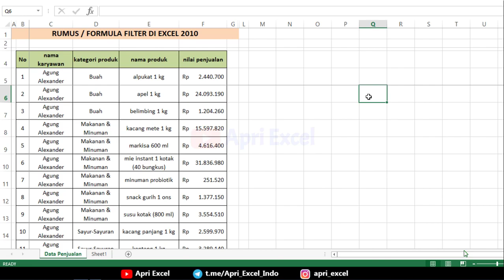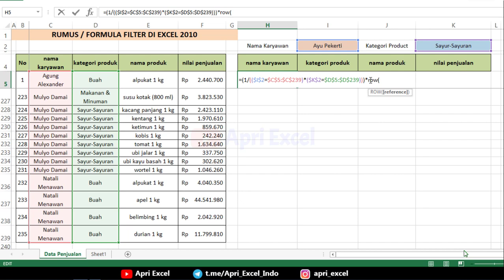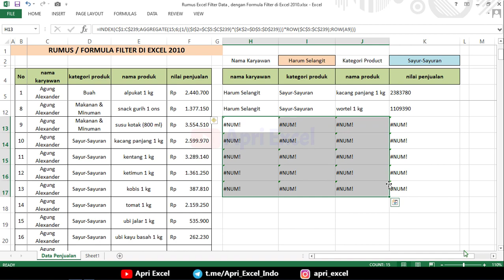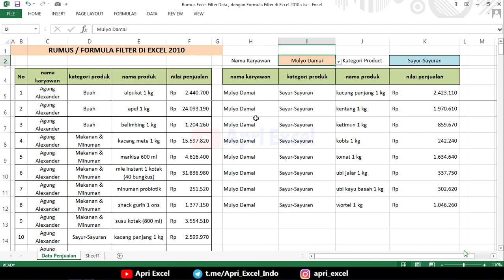Filter Formula Excel 2010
untuk Pengganti Rumus Filter Excel , bisa menggunakan  Rumus gabungan. yakni rumus Index Aggregate Row. di karenakan rumus aggregate hanya ada di excel 2010 dan versi ke atas nya. maka formula filter ini. di sebut juga Filter Formula In Excel 2010